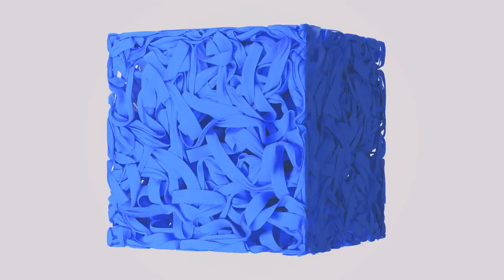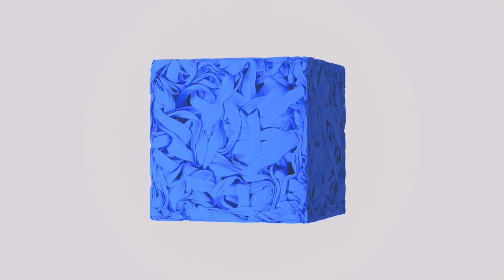Lucia - Simple (visualizer)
Video loop: @unmatei

Music: Lucia-Maria Popescu, Dan Georgescu, Lucian Naste, Matei Pușcaru, Alexei Țurcan
Lyrics: Lucia-Maria Popescu
Produced by: Dan Georgescu, Alexei Țurcan

Recorded and mixed by Dan Georgescu at UNDA Recording

Mastered by Emil Dragomirescu at TidesAudio

Project co-financed by A.F.C.N.

SIMPLE

Simple
It’s the simple things in life
Mostly going past your head
Ah!
Simple
As simple as a quite
Complicated calculation
Nothing really adds up

Simple
Now want to know it all
I don’t want to compromise
Ah!
Simple
The numbers in my head
Ready for the great division

Came to me in a vision
I saw it in a mirror in my prison

Let someone else do the walking
Let someone else do the work
Let someone else do the talking

Simple
Ah!